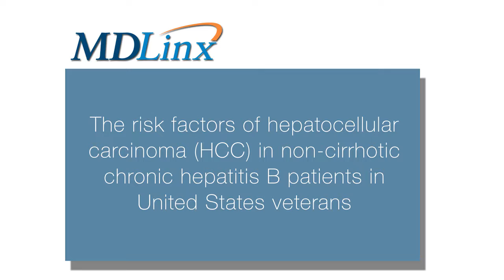Many patients with hepatocellular carcinoma and chronic hepatitis B also have underlying cirrhosis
Maneerat Chayanupatkul, MD, Gastroenterology/hepatology, Baylor College of Medicine, discusses the risk factors of hepatocellular carcinoma (HCC) in non-cirrhotic chronic hepatitis B patients in United States veterans.